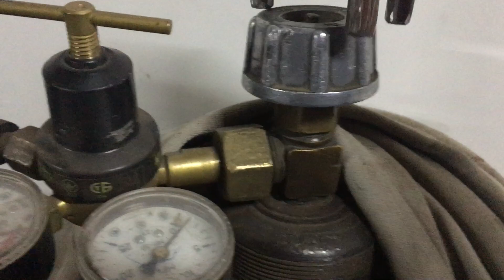Ключь для балона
Ключь для балона улекисльта,кислород и тд.